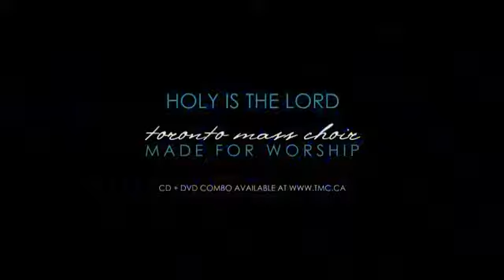HOLY IS THE LORD. IF YOU LIKE THIS VIDEO PLEASE REMEMBER TO SUBSCRIBE.